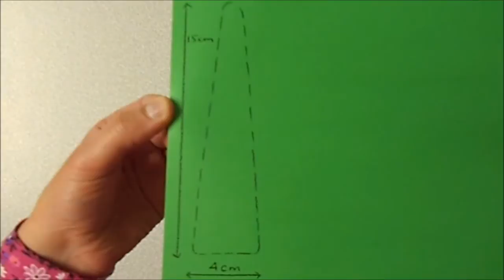Arts and Crafts: How to make Anansi the Spider.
Have fun making Anansi the Spider, using paper plates and card.  You can create a simpler version of this model by using card cut as a triangle.  Attach this to a paper plate and then add the eight legs around the plate.